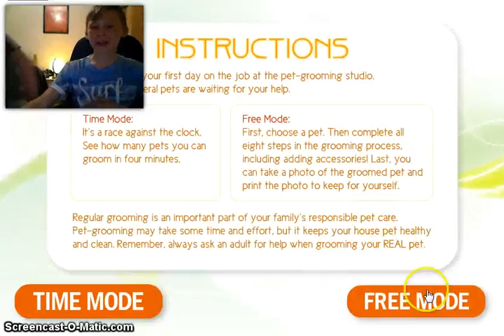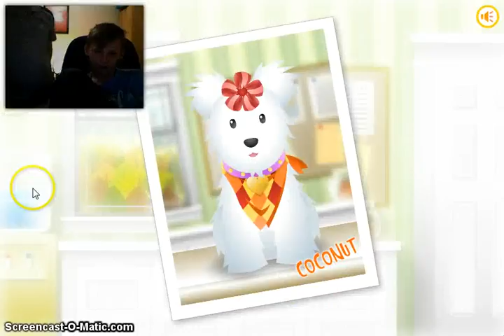THE BEST GAME EVER Pet Grooming Studio